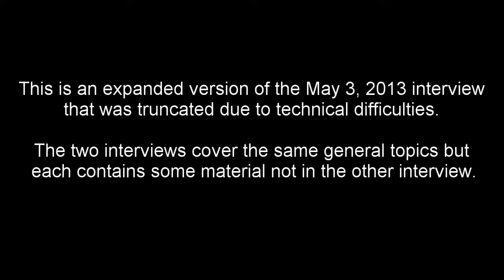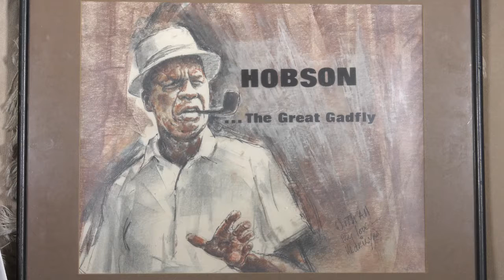Tina Hobson Part 2 - Interview 02-13-2018 - Final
An environmental and clean energy activist, Tina Hobson spent many years in various government posts in which she promoted civil rights, improved equal opportunities for women in the federal government, and worked with employment and training programs to assist the poor. During her interview for the Lessons of the 60s project, Tina spoke extensively about her late husband, Julius Hobson, the famed D.C. civil rights leader (and later D.C. Council member), whose leadership was most responsible for ending discrimination in hiring in local retail stores and in overturning racially discriminatory practices in the city's public schools. At Tina’s request, this interview focused mainly on her husband Julius Hobson and the 10 years of her life with him, and to a lesser extent on her activism and career: Interview topics include Julius Hobson (JH) growing up in Alabama; JH’s service in World War II; at Howard University; his Marxist philosophy and atheism; his early civic activism; as director of the D.C. chapter of CORE (Congress of Racial Equality); CORE’s activism under JH integrating the workforce at scores of retailers, utilities, etc., opening up some 5,000 jobs for African Americans; winning the landmark Hobson v. Hansen lawsuit to end the race- and class-biased track system in D.C. public schools; helping lead the fight against freeways through black neighborhoods and the very heart of the city; JH and Tina marriage and their married life together; difficulties of being a black-white couple in the late 1960s and 1970s; JH’s stunts to get press attention for serious issues; JH winning a seat on the  first D.C. elected school board; JH as a leading figure in the anti-Vietnam War movement; JH as a co-founder of the D.C. Statehood Party and leader in early statehood movement; JH winning a successful lawsuit against the federal government for discrimination against African American, Latino and women workers (Hanson v. Hampton); JH and Tina being targeted and spied on under the FBI’s COINTELPRO program; JH and Tina and other D.C.-based activists eventually winning a lawsuit against FBI agents for violation of their constitutional rights; JH as vice-presidential candidate on Dr. Benjamin Spock’s third-party presidential candidacy in 1972; Hobson afflicted with multiple myeloma (cancer of the spine); Hobson winning an at-large seat on the first elected D.C. Council; Tina as antiwar activist; difficulties with her federal job because of marriage to Julius; her work with Department of  Energy focusing on energy efficiency for home appliances, and on equality for women in the workplace.